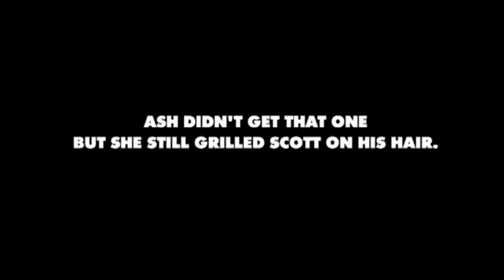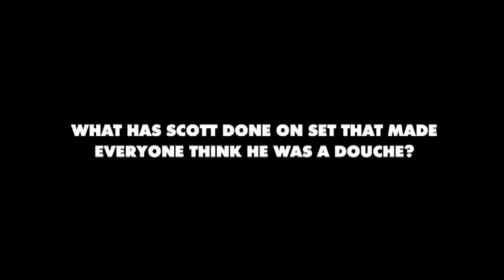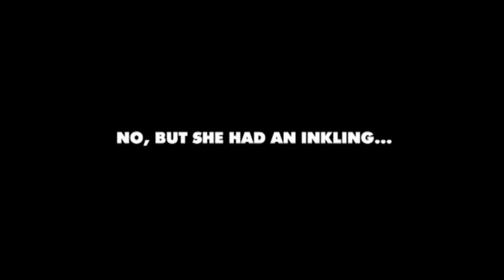How well does Ash London know Scott Tweedie?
Scott knows Ash pretty well. How does she compare - does she know all of Scott's little secrets? It's Ash's turn to be put to the test.